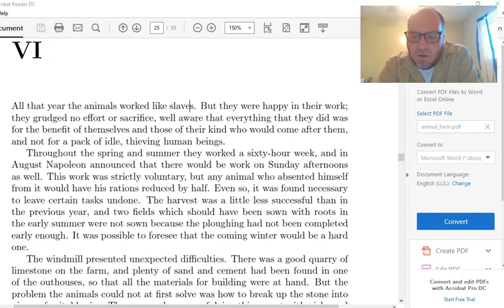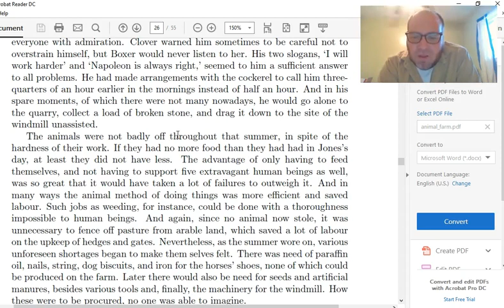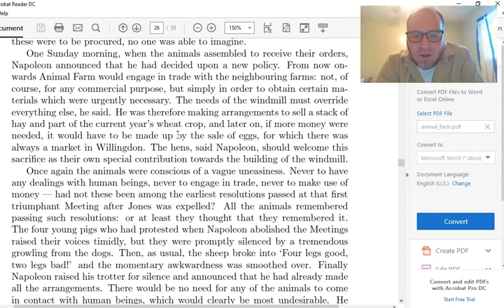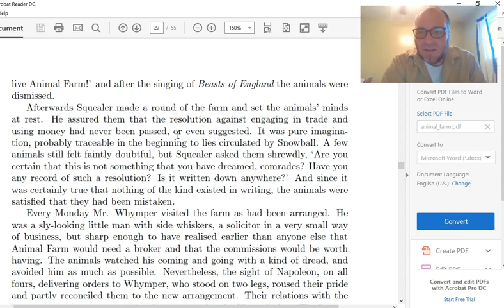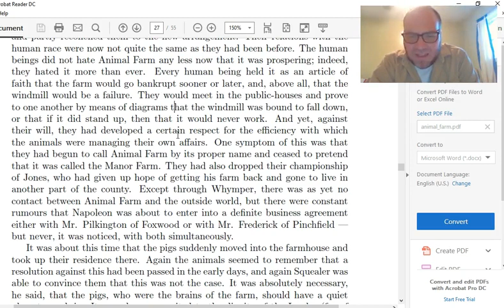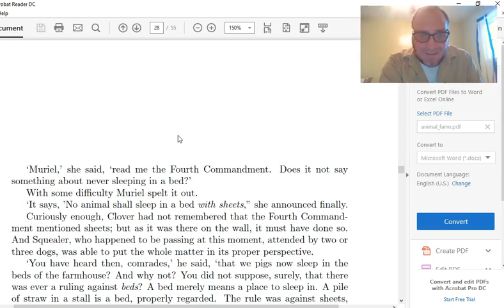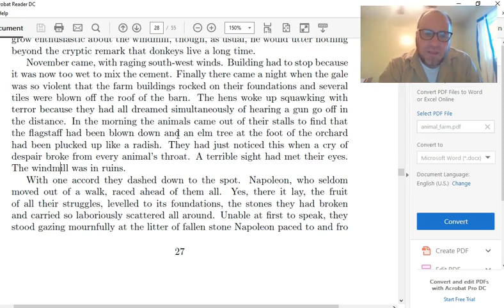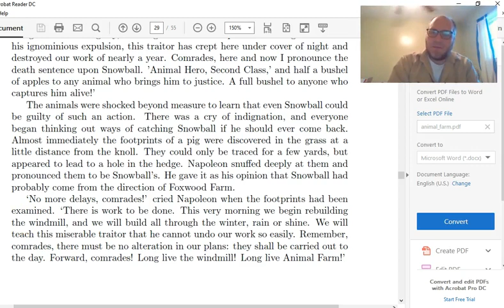Animal Farm Chapter 6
Animal Farm by George Orwell Read Aloud with Analysis, English 9.